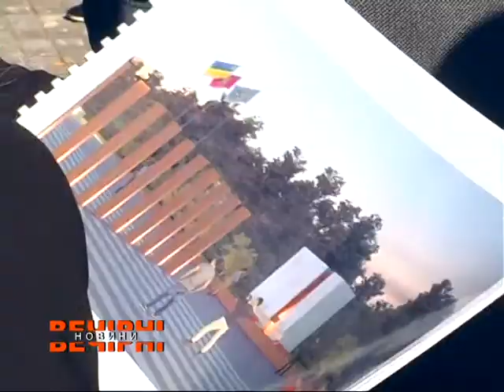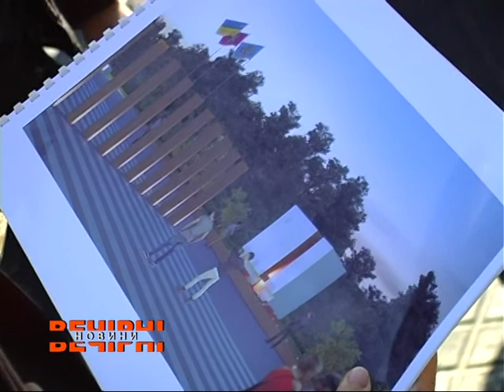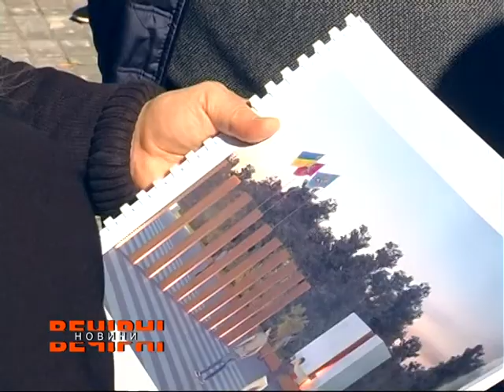До Дня Захисника України у Харкові з’явиться монумент загиблим бійцям АТО та ООС